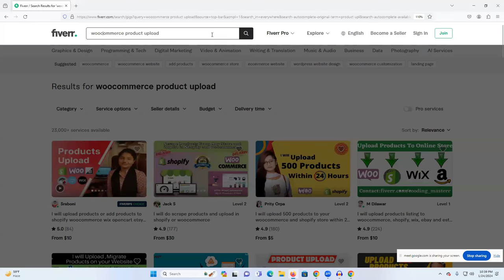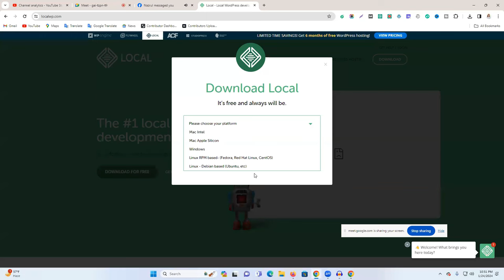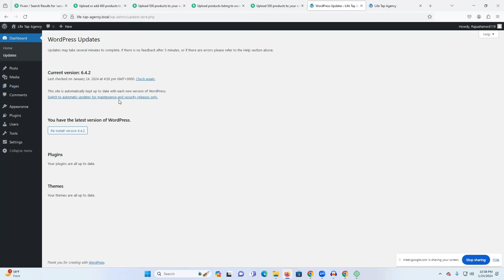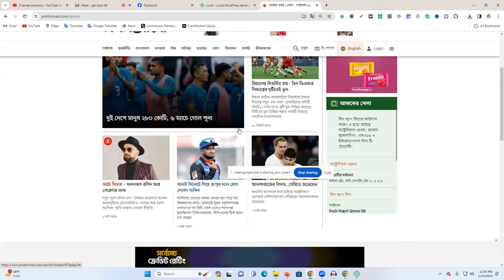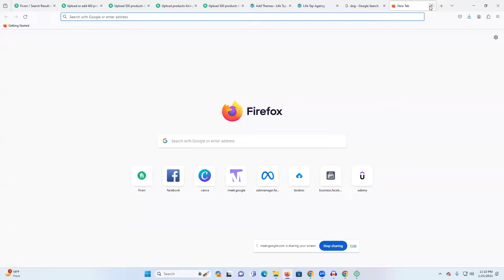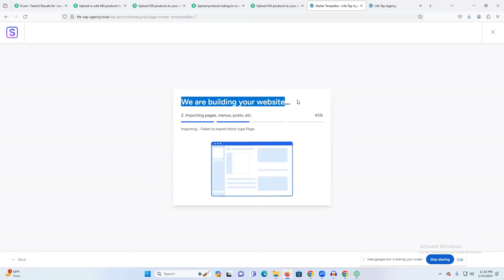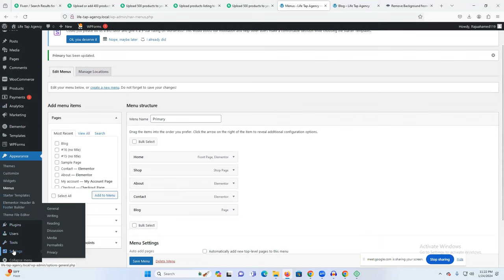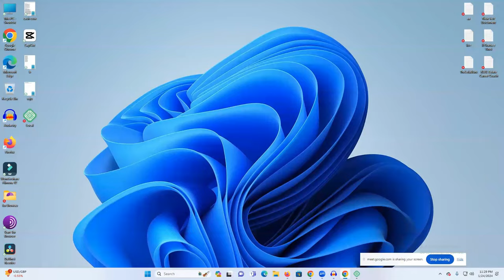WooCommerce Product Upload Tutorial Bangla - WooCommerce Bangla Tutorial - Product upload tutorial